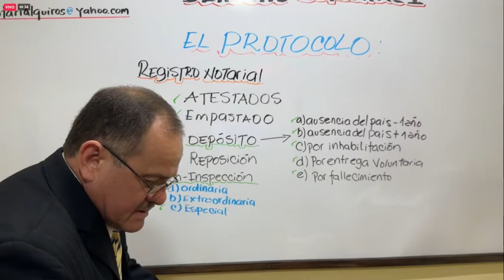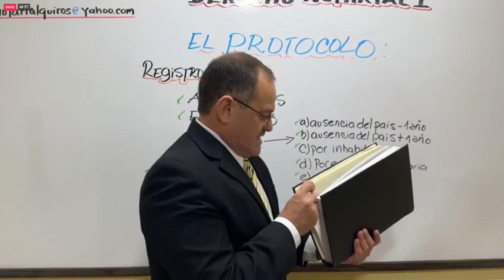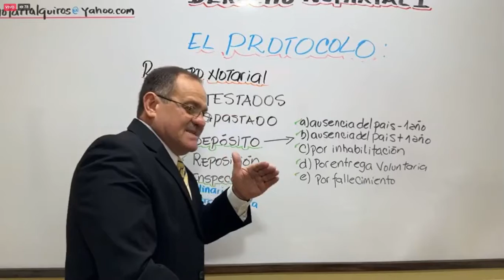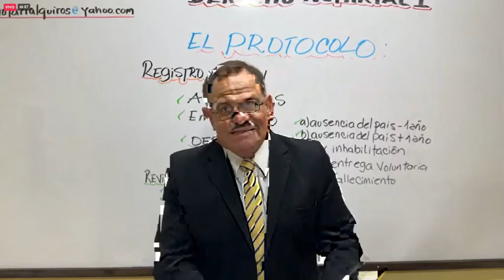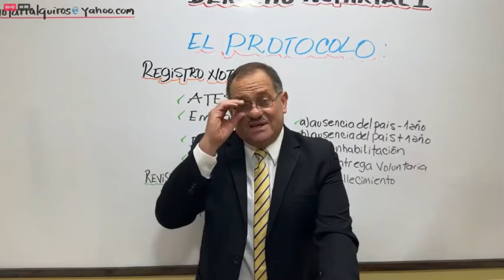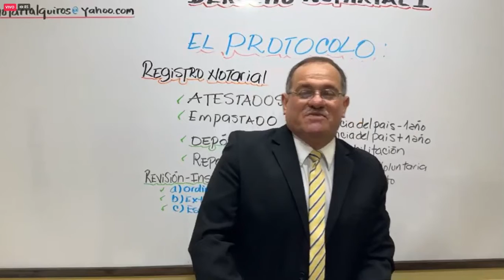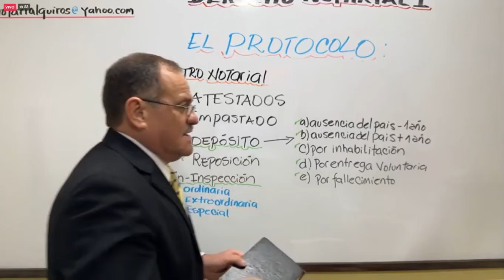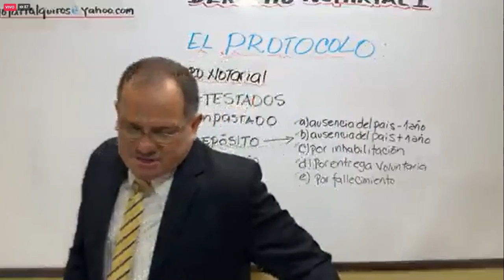ATESTADOS, EMPASTADO DEL PROTOCOLO, INSPECCION - REVISION DEL PROTOCOLO